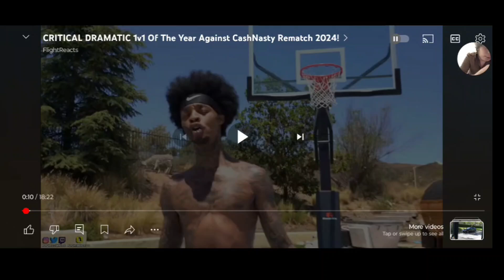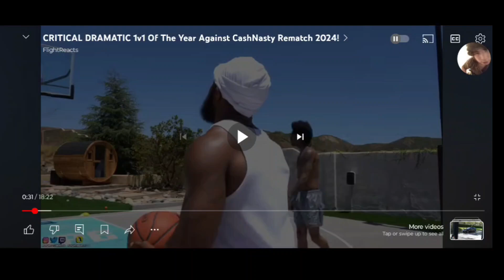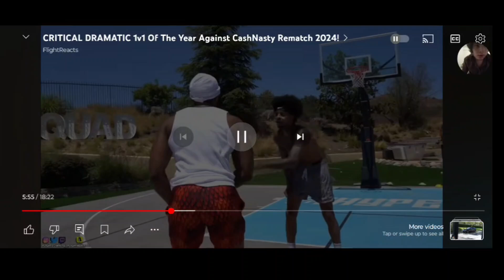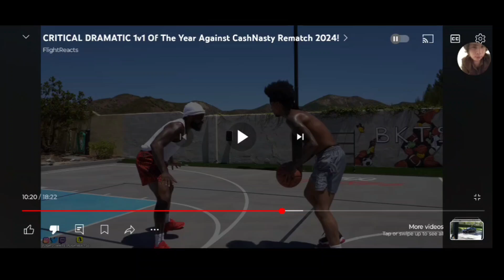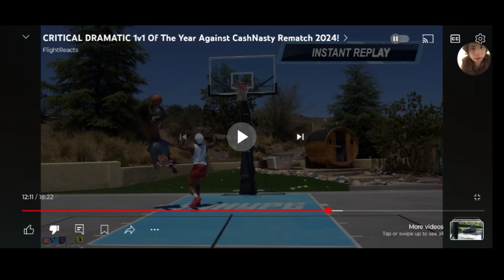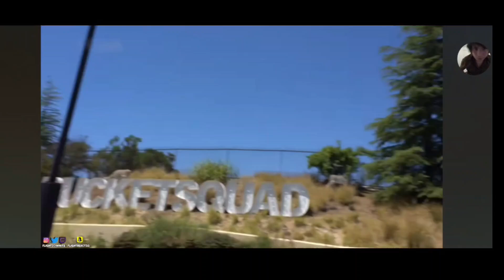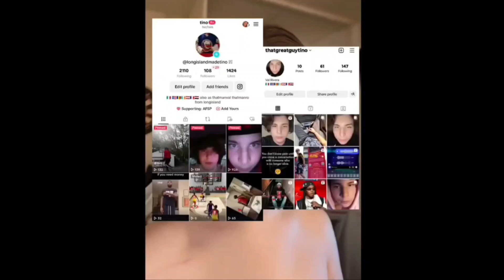my reaction to upsetting 1v1 against flight vs cash